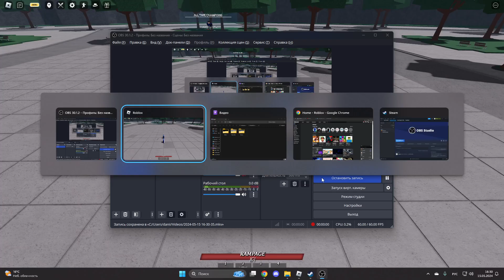[The Strongest Battlegrounds] Комбо на гароу которое я юзаю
Моё основное комбо на гароу